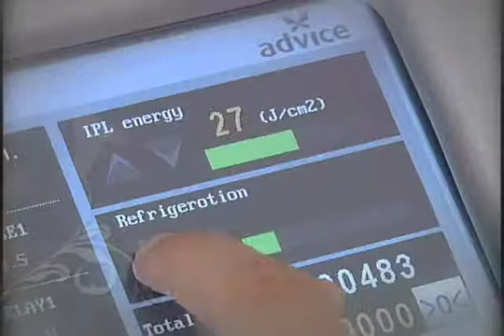VT - ELI ESTÉTICA FINAL.m4v